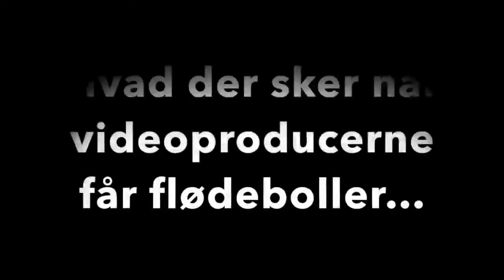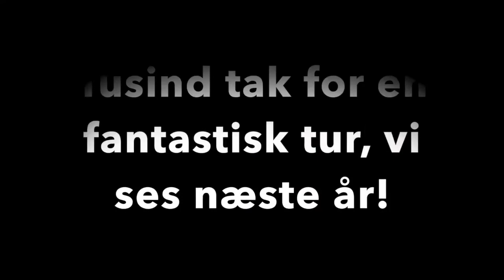Summercamp Torsdag 18